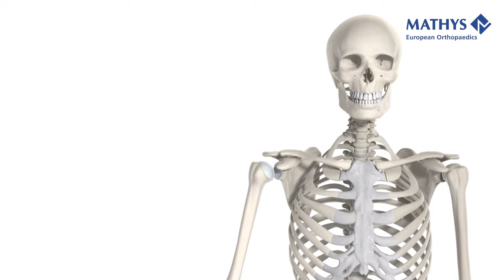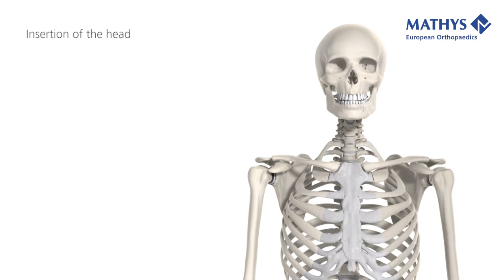Artificial shoulder joint replacement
In a simple manner, this animation shows how an artificial shoulder joint replacement is implanted. Suitable for patients.